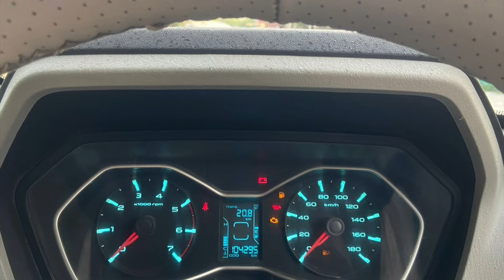MAHINDRA SCORPIO S10 2015, TOP MODEL SCORPIO SALE, USED SCORPIO IN MINT CONDITION, NEW SCORPIO COST